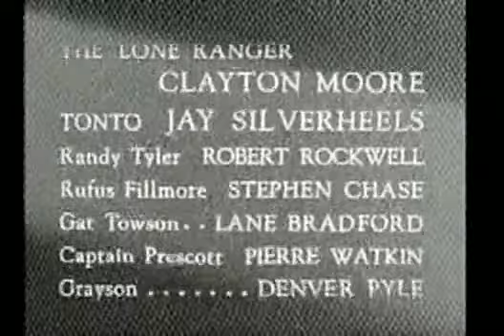The Lone Ranger Season 2 Episode 19